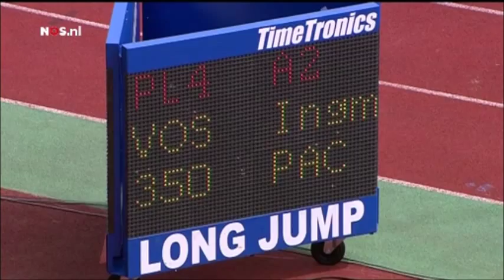NK atletiek 2014